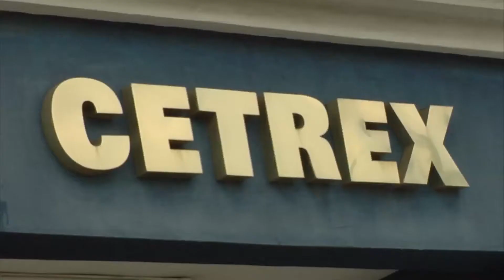Exportaciones nicaragüenses rompen records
Las exportaciones nicaragüenses alcanzaron buenos números en los primeros tres meses de este 2014, las autoridades gubernamentales reportan un incremento de más del ocho por ciento en ventas al exterior mientras que en volumen llegaron a una cifra récord en ese país.